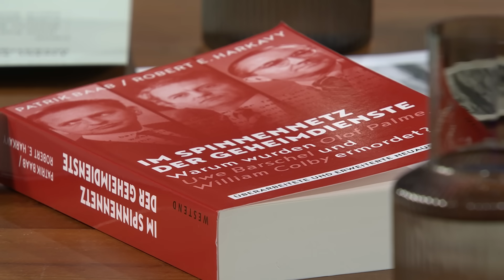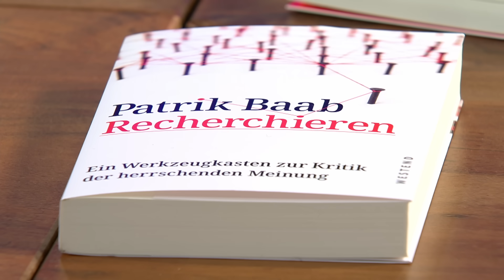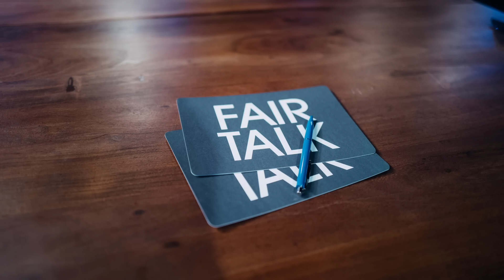TIEFER STAAT - mit Jutta Rabe, Mathias Broeckers, Patrik Baab und Frank Höfer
Jetzt 5% beim Kauf eines Volla Phone mit dem Code „FairTalk“ sichern

Die Talk-Show mit Jens Lehrich und seinen Gästen Jutta Rabe, Mathias Broeckers, Patrik Baab und Frank Höfer